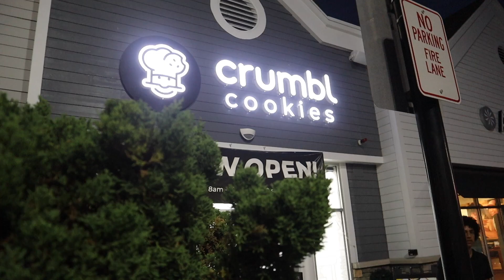Crumble Cookies Exposed!New heat in town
In this video we show that crumble cookies isn't all that, home made cookies by the boys is cream worthy.